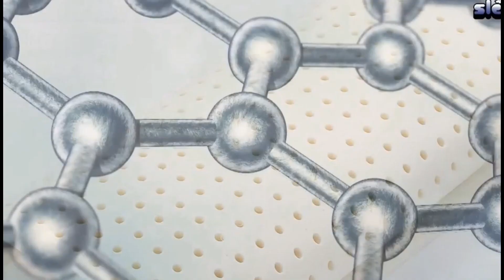Sleepm Conference Short Video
We often have Sleepm conference and speaker events, so those who use our Sleepm products can share the benefits these products have had on improving their health and giving them pain relief. I hope you enjoy learning more about our Sleepm products. This channel has been established to inform everyone about Sleepm biocrystal biohealing sleep products and how they can have a positive impact in your life. To learn more reach out to your Sleepm authorized distributor who told you about our products.